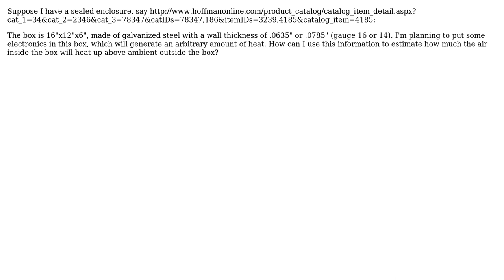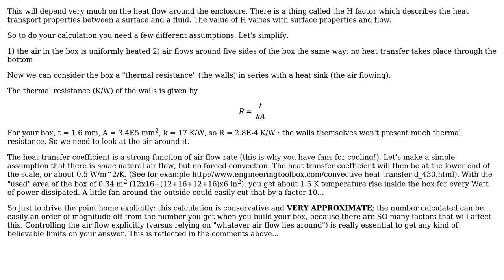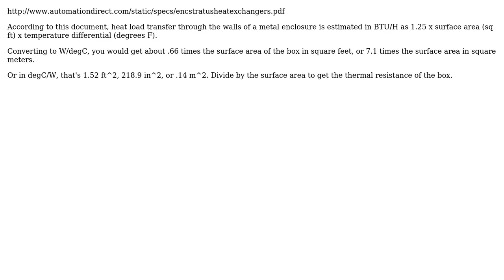Engineering: How do I determine the thermal resistance of a metal box? (2 Solutions!!)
Engineering: How do I determine the thermal resistance of a metal box?

With thanks & praise to God, and with thanks to the many people who have made this project possible! | Content (except music & images) licensed under CC BY-SA | Music | Images & others | With thanks to user Stephen Collings user Mahendra Gunawardena user Floris and the Stack Exchange Network Trademarks are property of their respective owners. You are responsible for your own actions.